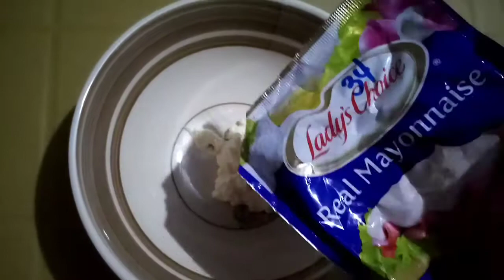Paano Pasarapin ang Tokwa Sisig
Subukan nyo at napakadaling gawin nitong Tofu Sisig.

Subukan nyo na rin ang iba ko pang videos